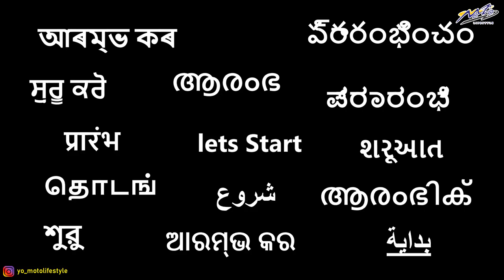46 to 44 Teeth Sprocket for Yamaha FZ25